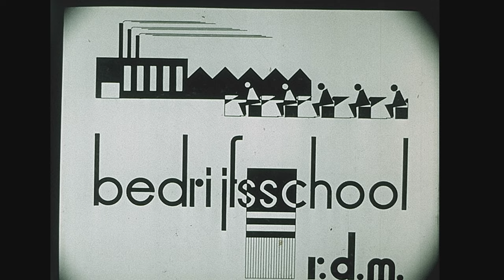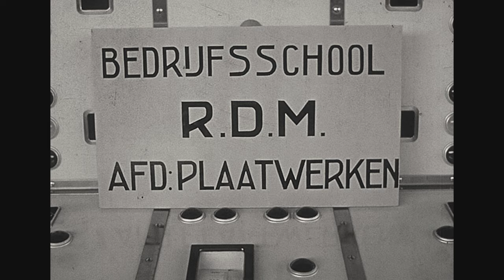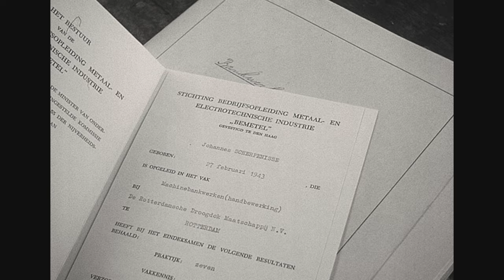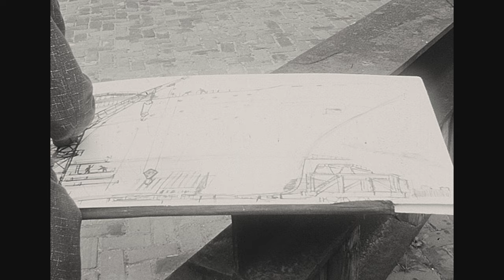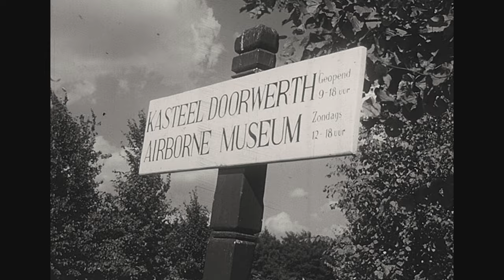RDM. 16 mm film. Jaren 50. Bedrijfsschool met o.a. Bemetel diploma en schoolreisje naar Lunteren.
RDM. Bedrijfsschoolfilm; Plaatwerkerij, houtbewerking, Ir. K. van der Pols met de Bemetel diploma uitreiking aan o.a. Johannus Scherpenisse! Het s.s. "Nieuw Amsterdam" vaart langs de in aanbouw zijnde s.s. "Rotterdam" die even later te water wordt gelaten. Bij het schoolreisje naar Lunteren en de Zaanse Schans gaat het er "gezapig" aan toe.